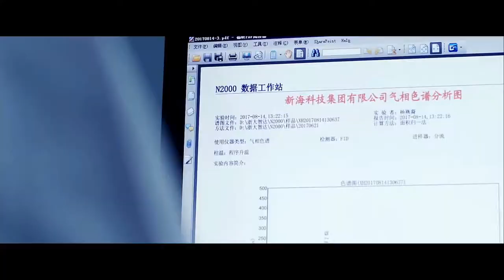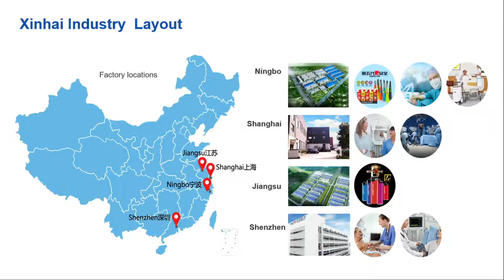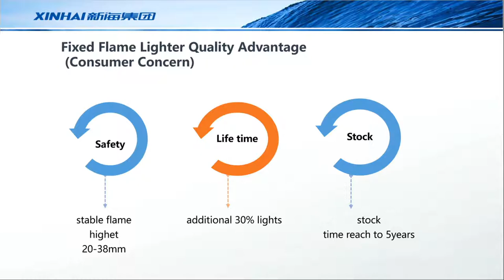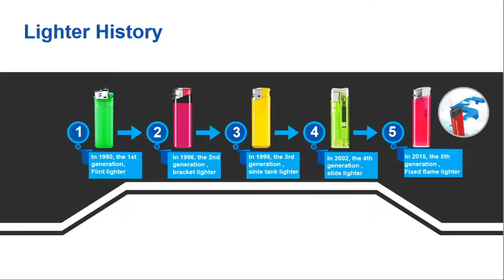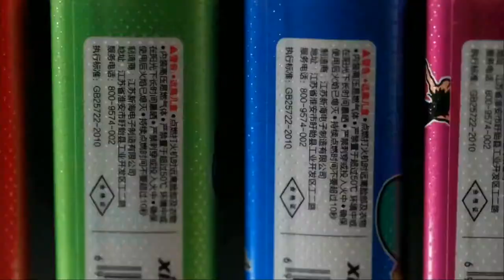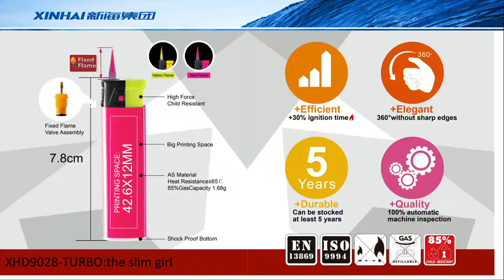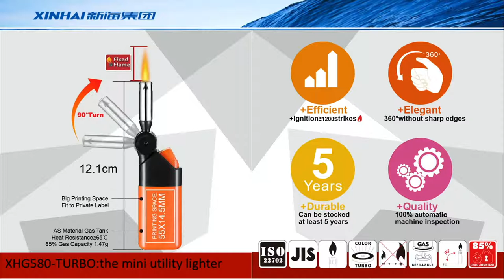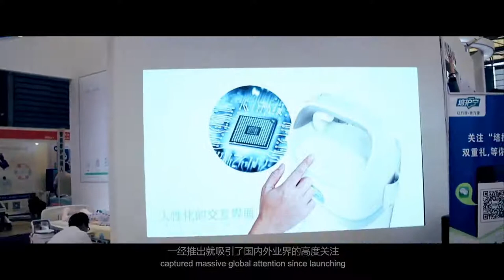X-LITE windproof lighter！